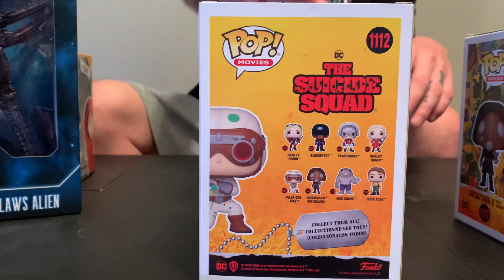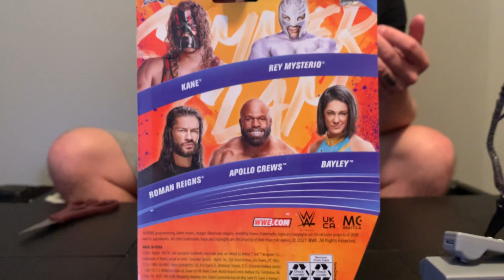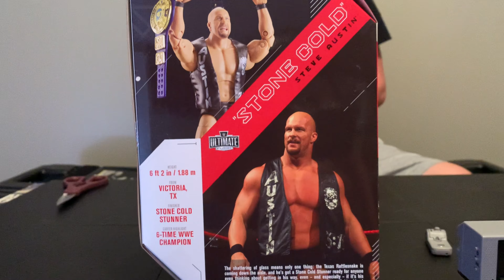NEW WWE Stone Cold Steve Austin Ultimate / Tiny Tv / NECA Razor Claws Alien Unboxing and Review!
Check out my unboxing and review of the NEW WWE Stone Cold Steve Austin Ultimate / Tiny Tv / NECA Razor Claws Alien!  Plus some Suicide Squad Pops.